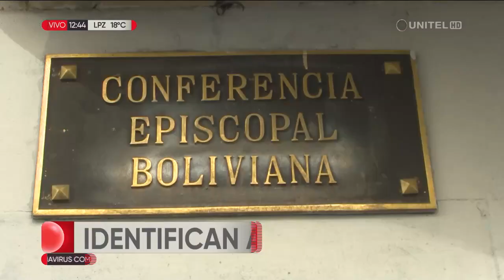Identifican a dos mujeres por la explosión en puertas de la sede de los obispos católicos